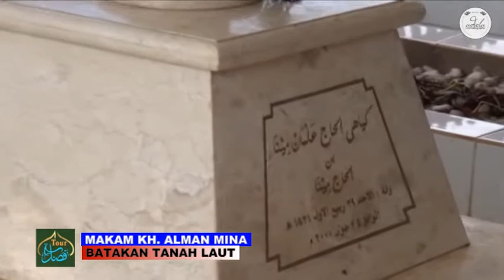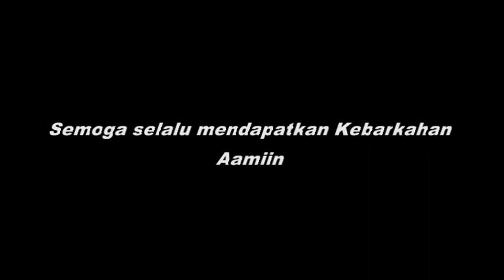ZIARAH MAKAM KH. ALMAN MINA & KH. AHMAD BAKERI # DIPIMPIN GURU MA'MUN.MT